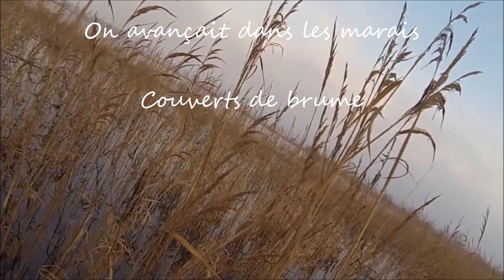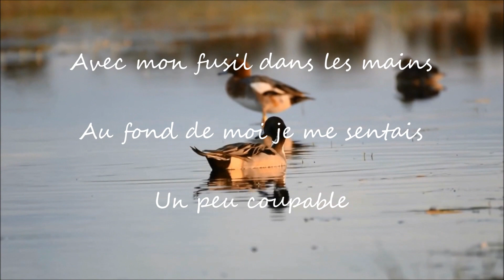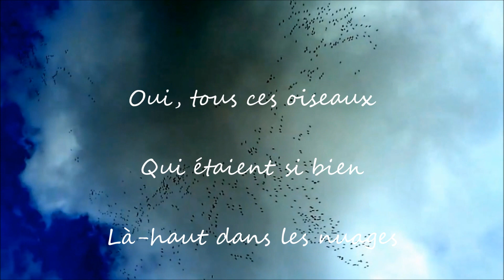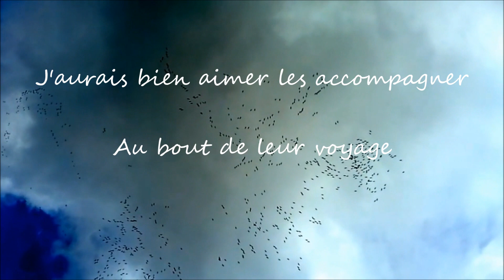Julien Clerc / Michel Delpech - Le chasseur (2006)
Album Michel Delpech &... (2006)

 Le Chasseur (1974)
Auteurs  Michel Delpech/Jean Michel Rivat
Music     Michel Pelay